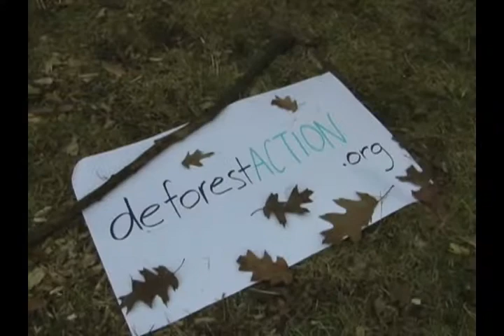Change: It's in the Palm of Your Hands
Take the challenge to go "palm-oil free" this Valentine's Day! To learn more and take action in your community, check out

Thanks to Derek Forgie and Emily Hunter for supporting DeforestACTION to develop this video.